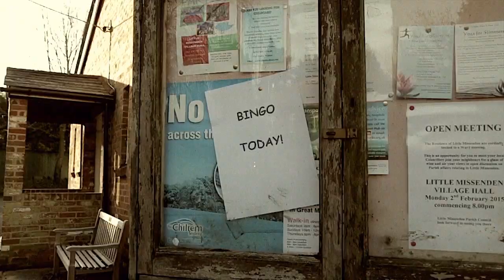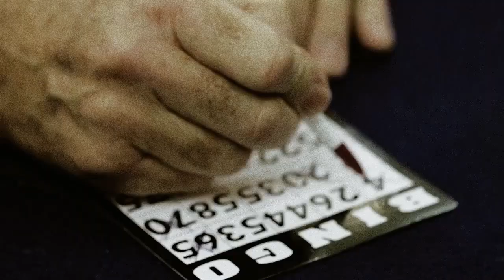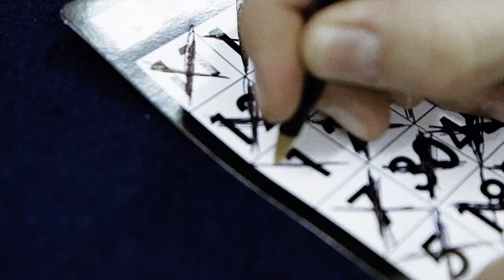Death and the Penguin - Space 1998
Music & Words by Death and the Penguin //
Video by Akanbe Films //
Grading by Kate Stonehill //
Audio engineered and mixed by OBP //
Mastered by 24-96 //